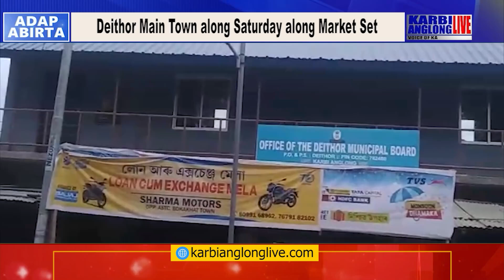Deithor Main Town along Saturday along Market Set kekim kerang 95% Percent an tang ponlo.